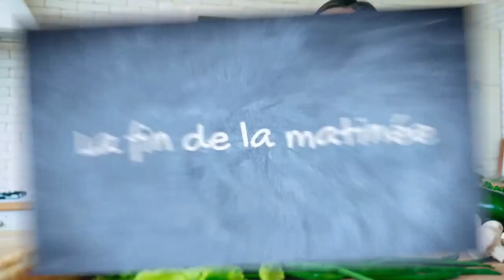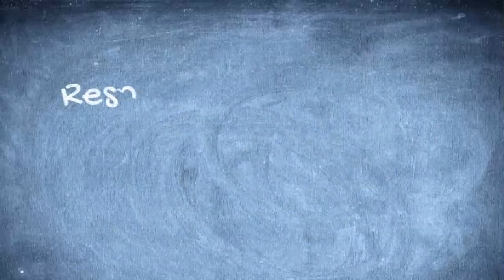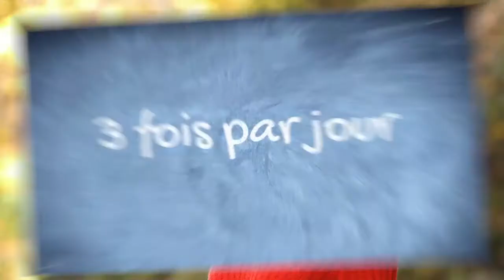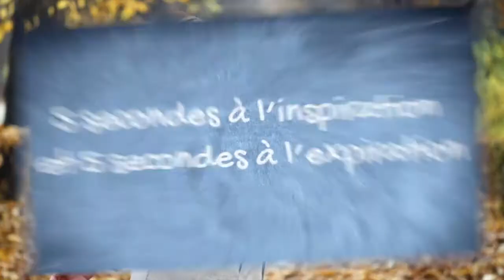Quand faire de la Cohérence Cardiaque?